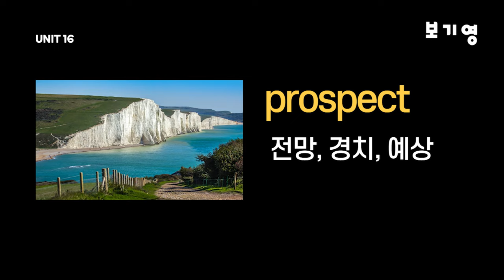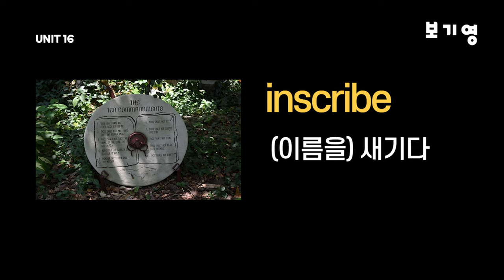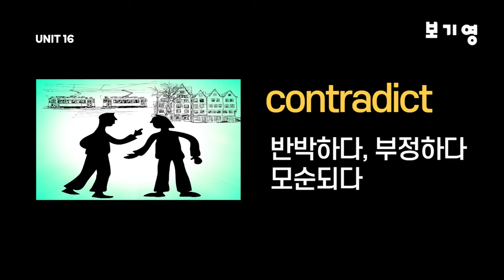어휘끝수능 UNIT16-UNIT18#수능영단어장